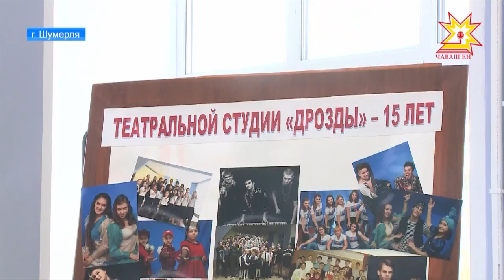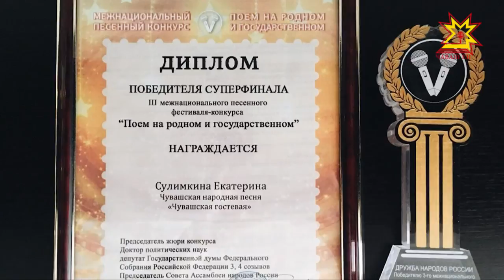Школьному театру «Дрозды» города Шумерля исполнилось 15 лет.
Сказочная Снегурочка, огнедышащий Змей Горыныч, ледяной Кай - примерить на себя любой образ шумерлинцы могут в школьном театре «Дрозды». Коллективу исполнилось 15 лет.